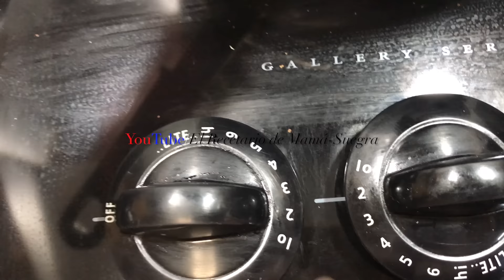💖 🍞 2 DESAYUNOS P/ENAMORADOS💖 💑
Dos desayunos sencillos y rápido de preparar, para consentir a tu pareja, amiga, amigo o tu familia!!